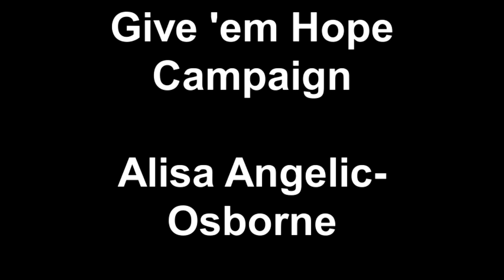Give 'em Hope Campaign - Alisa Angelic-Osborne with Marcus Patrick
Filmed in London by David E. Watters, on July 28, 2011

Alisa Angelic-Osborne & Marcus Patrick

Stay hopeful.